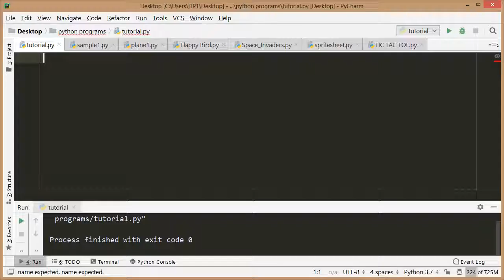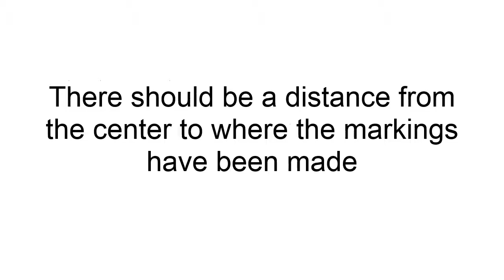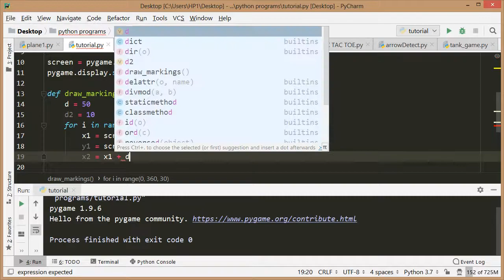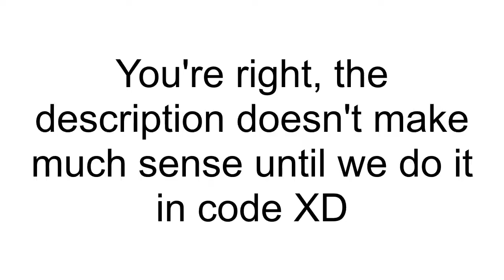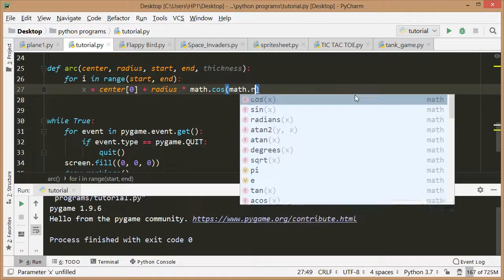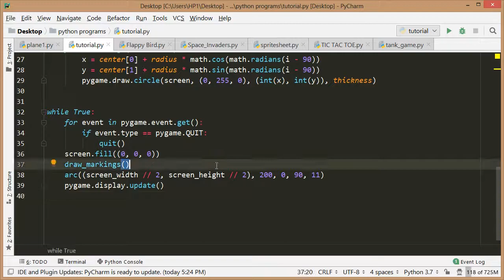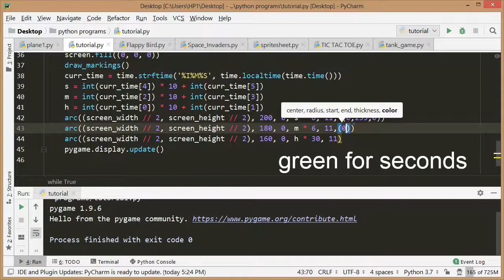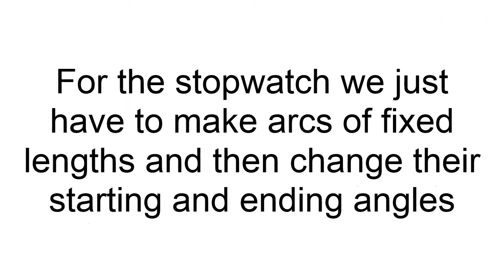Python Pygame Tutorial | Making a Stylish Analog Clock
Hello Everyone! This is a tutorial describing how to make a beautiful clock with a 'stylish' look. This uses simple trigonometry, and it will also be helpful if you know some basic concepts of python (or programming in general), so that you can understand the video better.

Timestamps:
00:00 : Preview of the Project
00:56 : Basic Setup
01:40 : Making the Clock Outline
04:49 : Defining the Arc Function
08:04 : Extracting System Time and Projecting Arcs
09:55 : Making the Clock Hands
10:47 : Optimizations

Songs used (in order):
Copycat - R.LUM.R
So Long Analog - Noir Et Blanc Vie